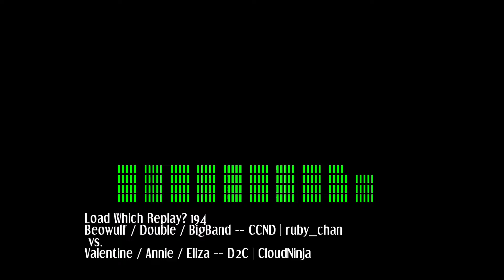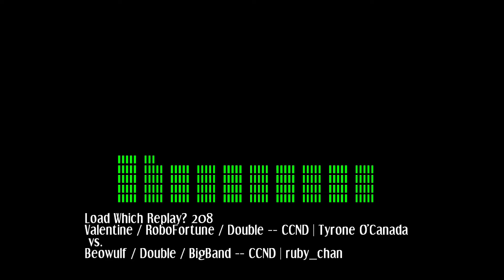I have gotten Super Mario'd - BeGr8 #329 Run